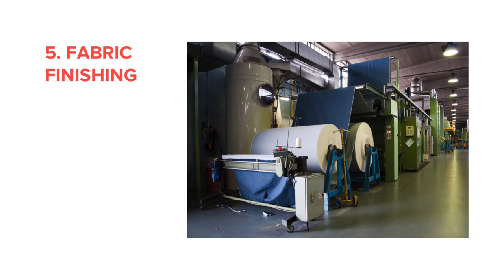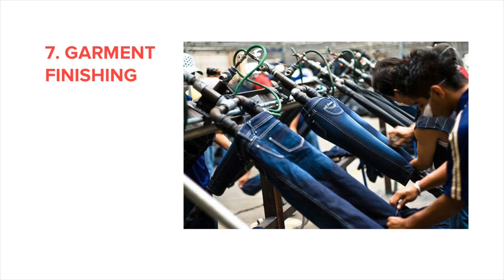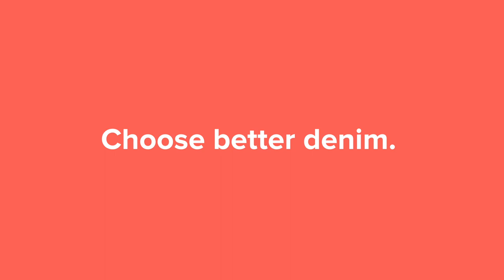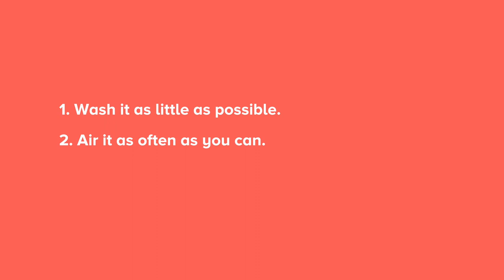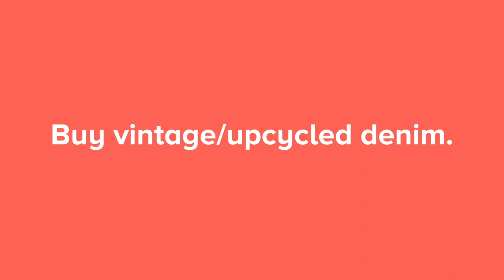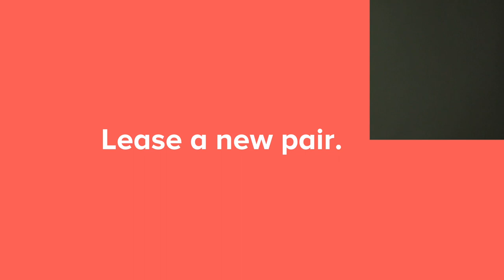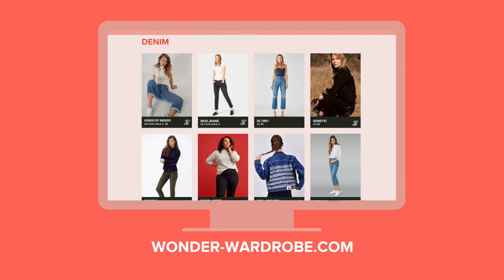How It Got Cool: DENIM (Ep.1)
Most of the information out here talk about how bad the fashion industry is without providing any alternatives or solutions. I find that complaining about something is not constructive at all, that’s why today I’m starting a mini-documentary series called ‘Wear It For Good’.

In this first episode I will try to show you the history of denim as a material, the way it was popularised, then over-popularised and eventually turned into a world-wide polluter. Once we understand what denim is we will look into practical actions we can all take right now to slow down the damage, and hopefully stop it altogether.